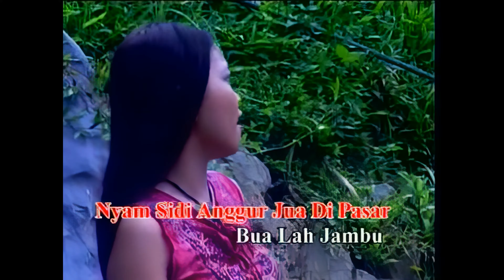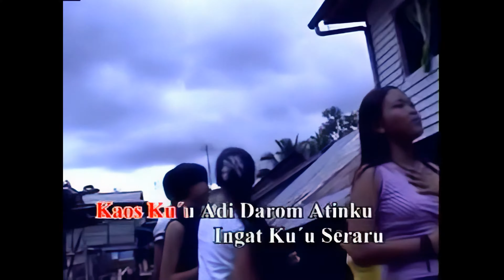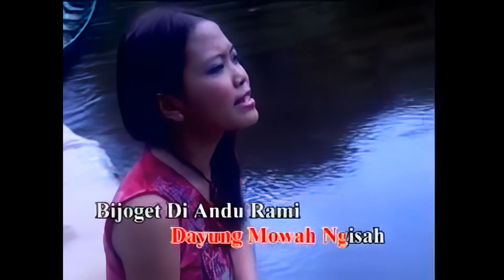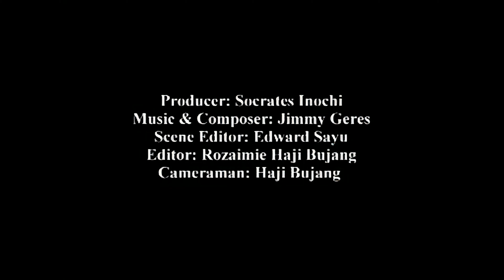Joget Peya peya - Remastered